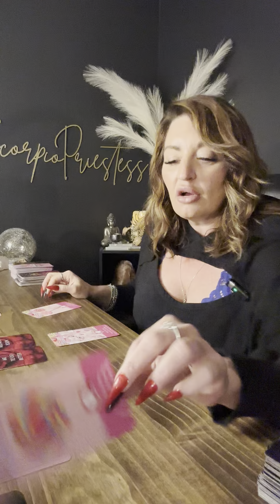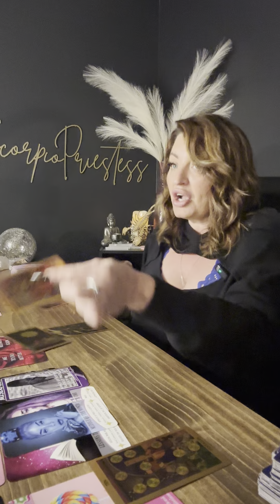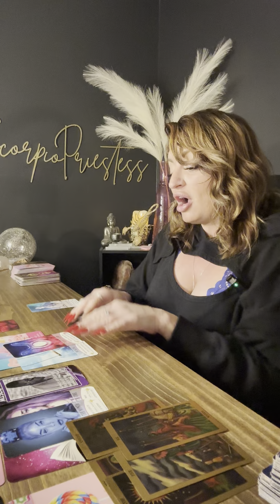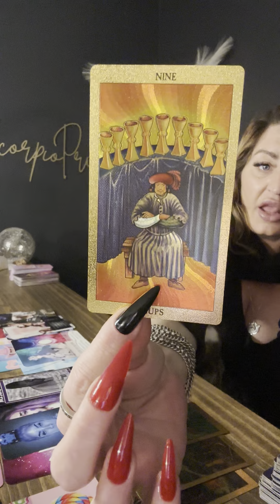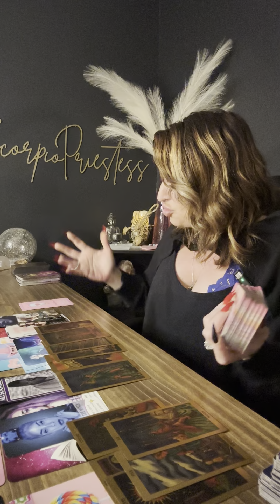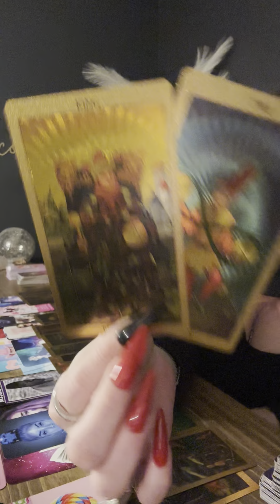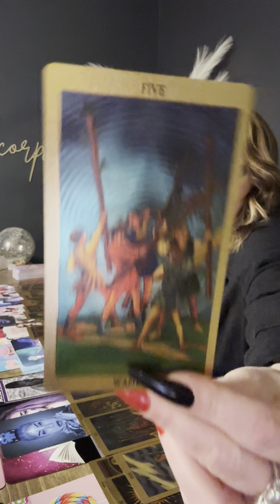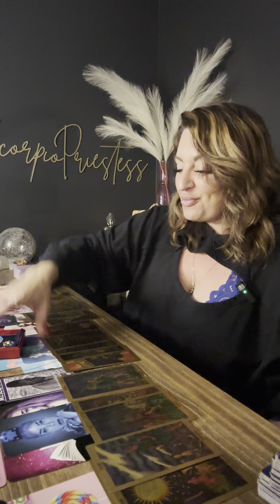Scorpio | “ The apology “ Unexpected text , Shocking events , Letting go of past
ScorpioPriestess.com or
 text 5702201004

DRAWLING WILL BE ON APRIL 30

 @scorpiopriestess9 insta